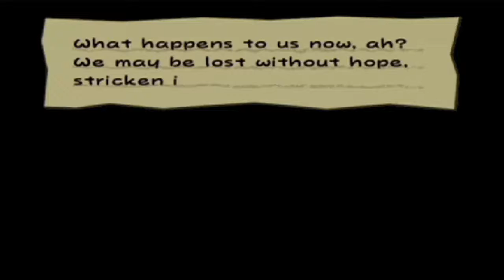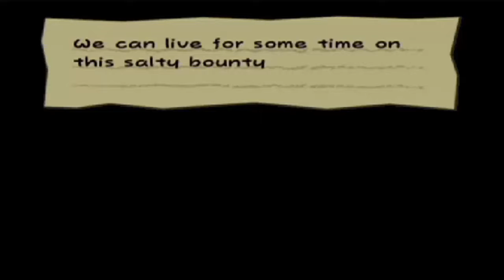Paper Mario The Thousand Year Door Part 35 -Mutiny-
How dare they! They wouldn't have gotten here without me!